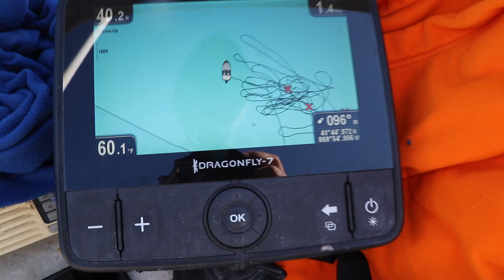Stripe Bass Fishing on Cape Cod: How to catch striper, Local recipe, Enormous Mola Mola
In today's Scumbria episode Matt, Andy and captain Ethan will take you for a boat trip outside chatham light house. Goal is to catch couple big stripe bass and cook them for dinner. They also spotted a huge sun fish (Mola Mola).